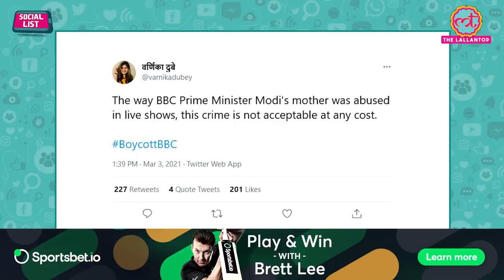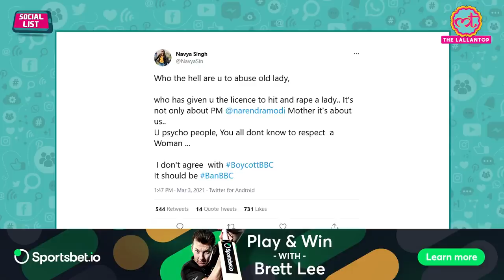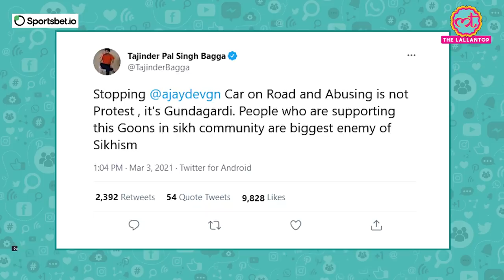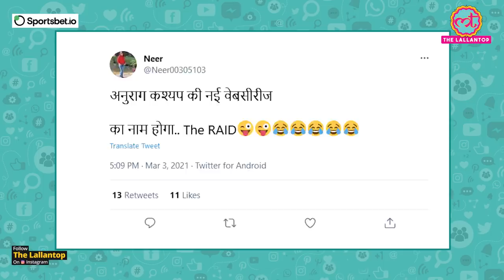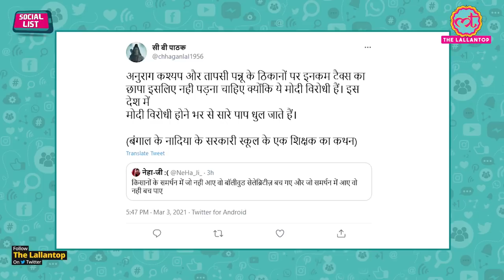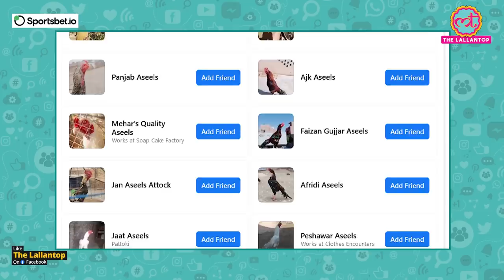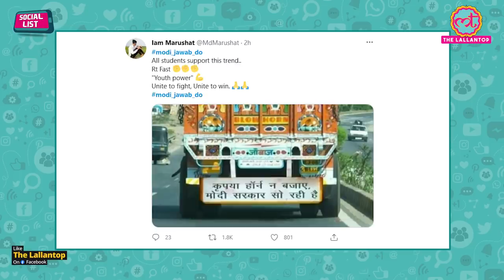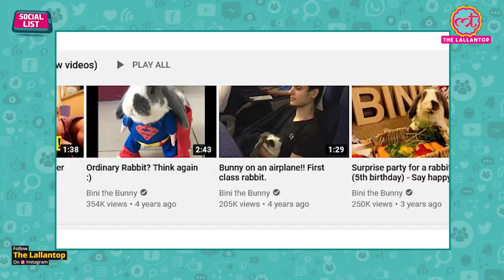छात्रों ने चलाया Modi_Jawab_Do, Facebook पर क्यों हो रही Viral मुर्गे वाली Profile | Social List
In this episode of Social List, Ashish Mishra talks about hashtag Modi_Jawab_Do. Rahul Gandhi and congress social media handles also seen tweeting with the same hashtag. Ajay Devgn was stopped on his way to Mumbai's film city yesterday, the actor's car was stopped by a person who has been identified as Rajdeep Singh. Rajdeep stopped Ajay's car for 15 minutes in Goregaon and questioned the actor for not speaking in support of the ongoing farmers' protest. He was later arrested and taken to Dindoshi police station. Ajay Devgn kaayar hai hashtag was trending today on Twitter. Maharashtra minister and Nationalist Congress Party (NCP) leader Nawab Malik on Wednesday alleged that the house of Bollywood celebrities Anurag Kashyap and Taapsee Pannu were raided by the Income Tax officials because they spoke against the Narendra Modi-led government. Congress leaders and social media users seen saying the same things about the raids.